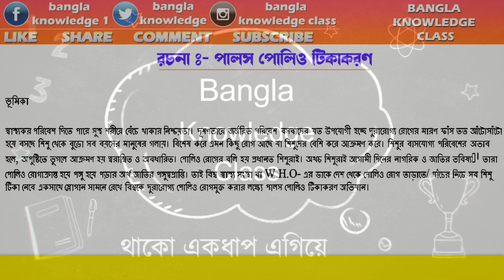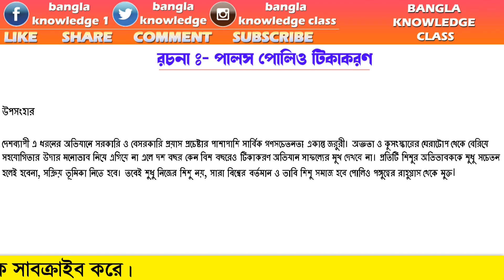রচনা পালস পোলিও | icds rochona | icds worker and helper syllabus | icds question paper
রচনা পালস পোলিও | icds rochona | icds worker and helper syllabus | icds question paper | icds rochona list | icds
About This video :-
1) Rachana icds pariksha
2) icds exam preparation 2023
3) icds supervisor class
4) icds syllabus 2023
5) icds online class
Puja Offers :-
Women Dress
women sandal
women kurta
women tshirt
mens shirt
mens watch
mens shoes
mens jeans